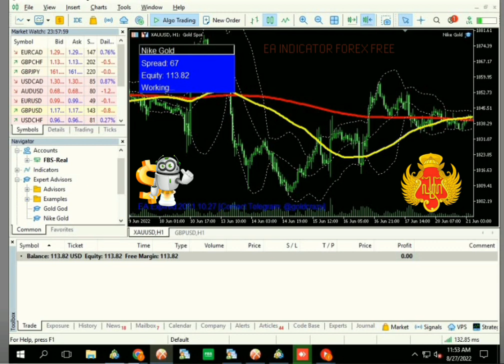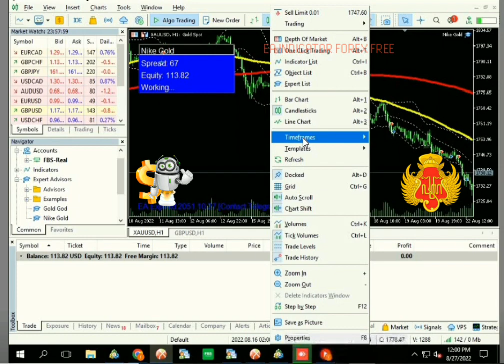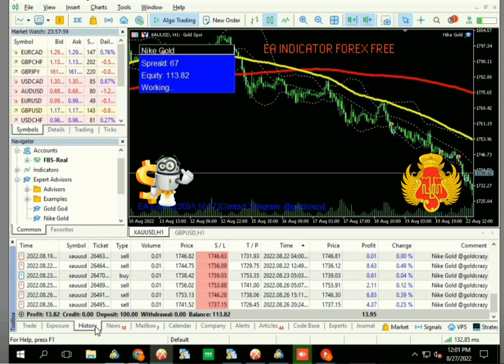GOLD TRADING LIVE RESULT BALANCE 100$ | TRADING FOREX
GOLD TRADING LIVE RESULT  BALANCE 100$ | Gold Trading
Community
Community

gold forex trading
trading gold forex strategy,
forex trading gold scalping,
forex trading gold live,
learn forex trading gold support & resistance,
forex gold trading law,
forex trading ideas live gold,
forex trading gold analysis today,
how to trade forex gold,
forex trading gold analysis,
trading gold forex small accounts,
forex trading for beginners gold,
forex trading for gold,
forex trading strategies for gold,
forex trading in gold,
forex trading on gold,
forex trading golden rules,
trading gold vs forex,
trading gold forex 2022
trading robots
free trading robots
free forex trading robot
android forex trading robot
Astronacci trading robots
metatrader trading robot 4
best trading robot 2022
best trading robot in indonesia
this is the best trading robot in Indonesia
best trading robot review
best forex trading robot
best robot for forex trading
best autopilot trading robot
best forex trading robot free
trading robots
free trading robots
Astronacci trading robot
best trading robots 2022
The best trading robots in Indonesia
best robots for forex trading